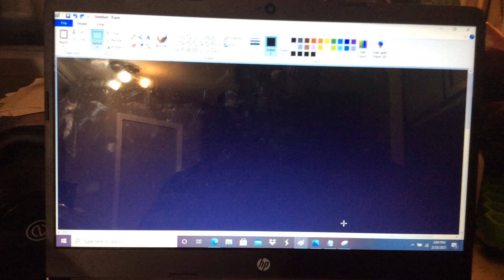ToonFamily Logo (2021)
@2021 ToonFamily Home Entertainment LLC.